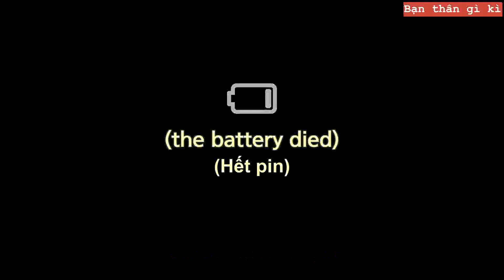[VIETSUB] Jeno & Jaemin Hankang Vlog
Vietsub by Bạn thân gì kì